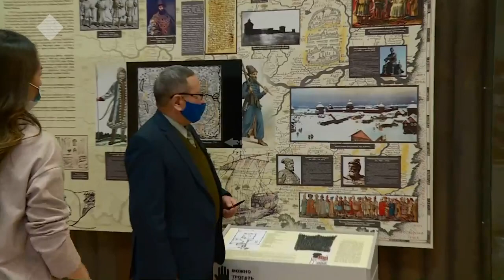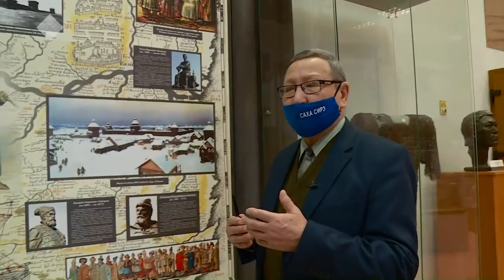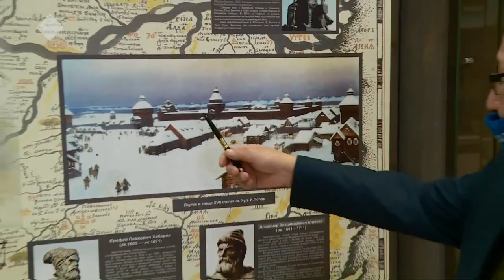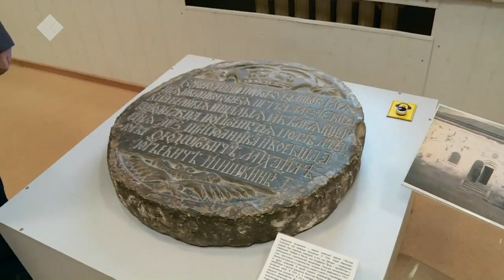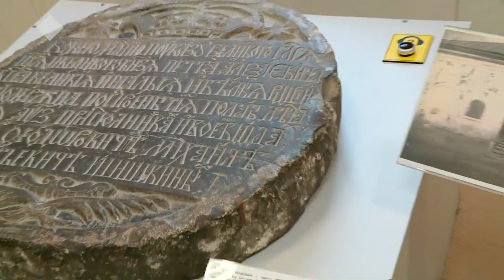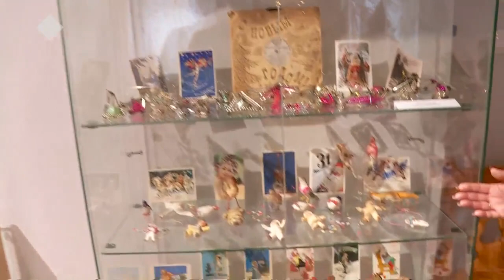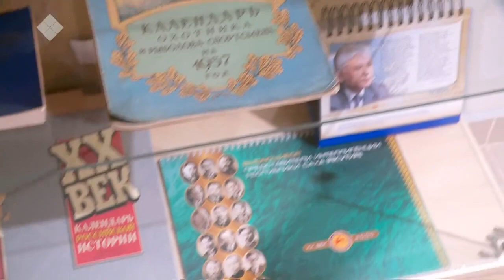«Бу Дьокуускай» биэриигэ: Ярославскай аатынан кыраайы үөрэтэр музейга ыалдьыттаатыбыт (11.01.21)